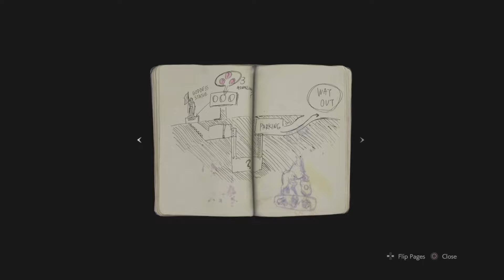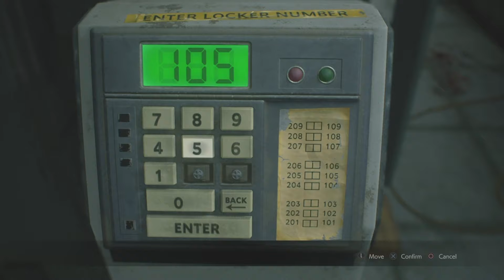DUMBAxx Edition : Gonna Eat Axx Rated R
Played Resident Evil 2 was alright my kind of game might enjoy it and it was good but I wish it was not timed had me on a rush. Legends to the End